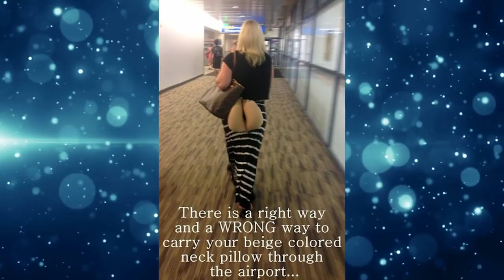Hilarious Tourists Photos That Will Make You Laugh out Loud